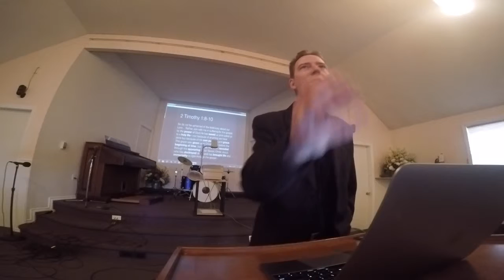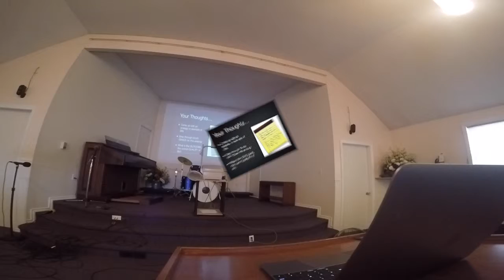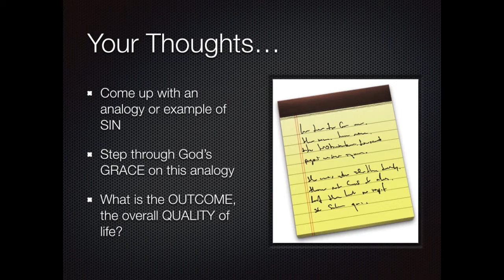The Sin Sermon: Scandalous Grace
The Sin Sermon: Grace: Scandalous, Irrational, Risky?  (Guest appearance Jacob the apprentace)